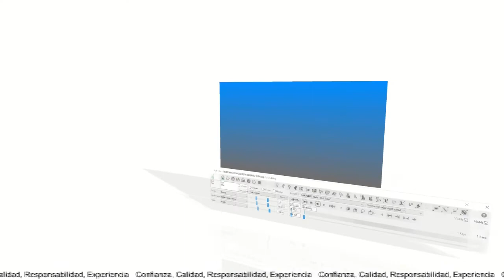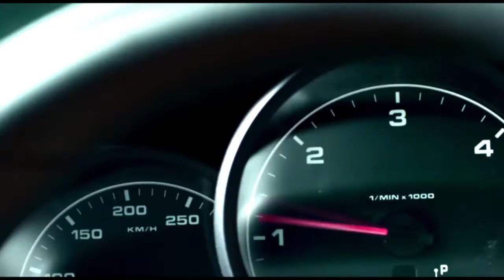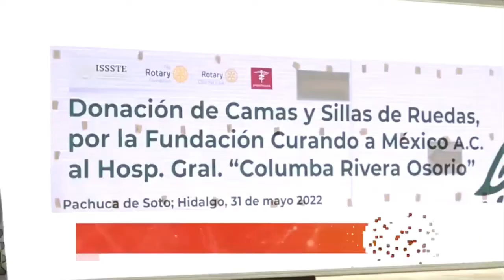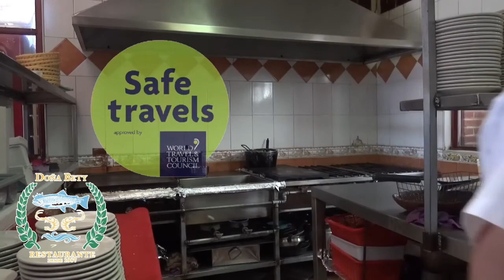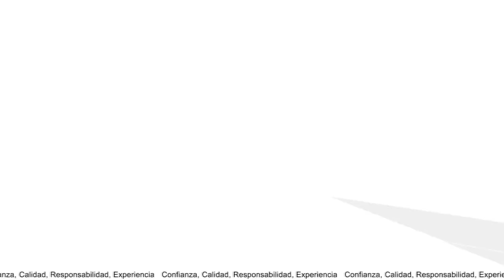PROGRAMA GACETA SOCIAL DEL 8 DE JUNIO 2022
EN EL PROGRAMA GACETA SOCIAL DE ESTE MIERCOLES 8 DE JUNIO DEL AÑO 2022: LA PRESENTACION ESTELAR DE LA CANTANTE VERSATIL NEL DE ITA, ENTREVISTA E INTERPRETACIONES EN VIVO / ENTREVISTA CON LA L. C. MARIA ELENA CARBALLAL OGANDO: REGIDORA DEL H. AYUNTAMIENTO DE PACHUCA DE SOTO, HIDALGO / ENTREVISTA CON LA ARQ. LAURA ANAYA VAZQUEZ, PRESIDENTE DEL CLUB ROTARIO PACHUCA / ENTREVISTA CON EL LIC. AURELIO RAMÍREZ CORTÉZ, DIRECTOR DE LA COMPAÑÍA DE DANZA BALLET FOLKLÓRICO HIDALGUÍA / ENTREVISTA CON EVA DE LOS ÁNGELES CALLES, PRESIDENTE DEL CLUB ROTARIO PACHUCA SUR / Y  RESUMEN EN VIDEO DE LOS XV AÑOS DE ERIKA.